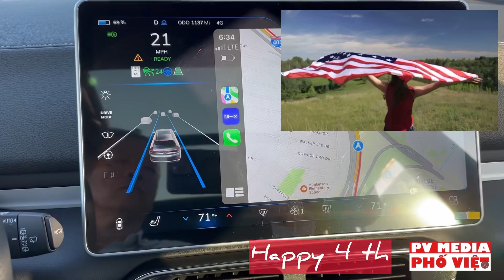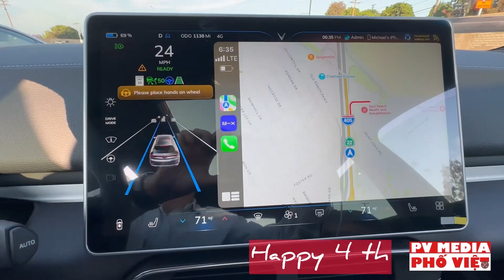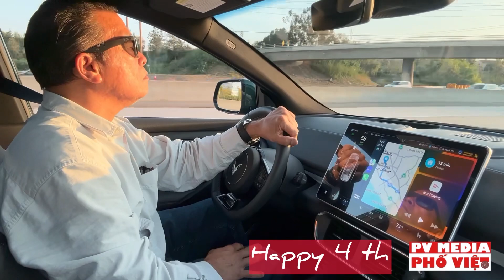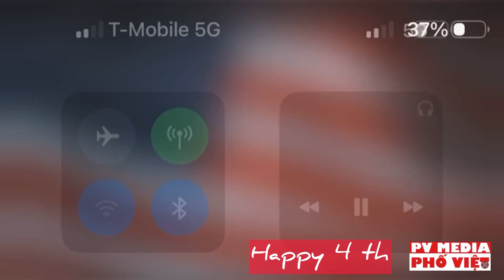VLOG#385 VINFASTUS@ JULY 4th | Lễ Độc Lập của HoaKỳ 2023 |INDEPENDENCE DAY / God Blessed VINFAST USA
VLOG#385 VINFAST @ JULY 4th | Lễ Độc Lập của HoaKỳ 2023 |INDEPENDENCE DAY / God Blessed VINFAST USA

￼ Cảm nghĩ ngày Độc Lập của Hoa Kỳ “Independence Day” với những người bạn trẻ đứng phía sau Sản Phẩm xe VINFAST ￼! Thanks!